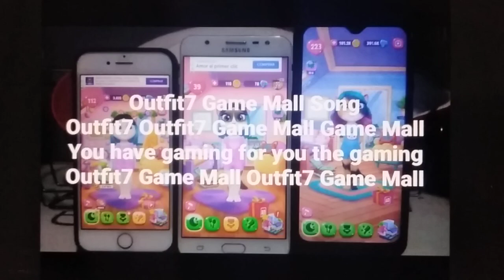Outfit7 Game Mall Song (Are You Sleeping Song)